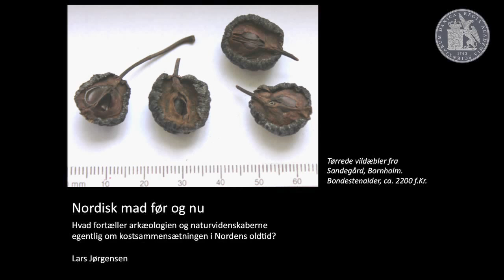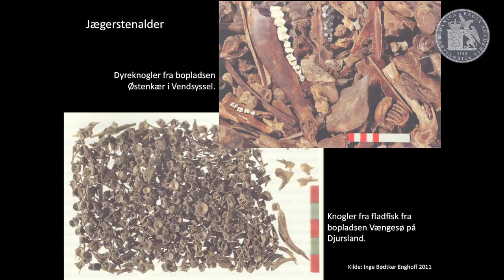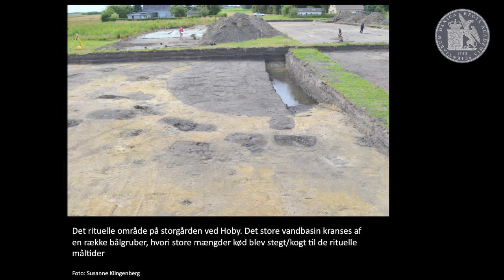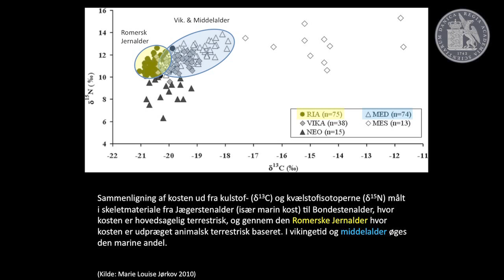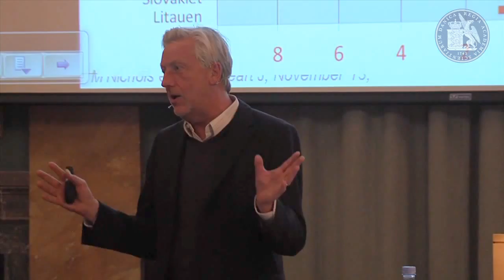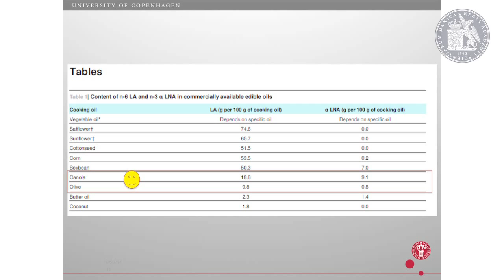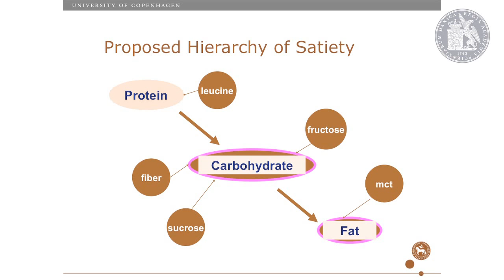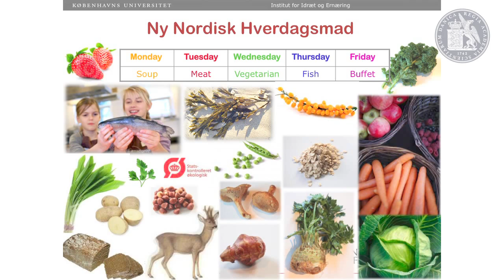Nordisk Mad Før og Nu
Lars Jørgensen og Arne Astrup holder foredrag om Nordisk mad før og nu.

Er oldtidens ”palæo”-kost vejen frem i forebyggelsen af livsstilsygdomme? Fødevarer og kostsammensætning er et af nutidens højaktuelle emner. Vi forsker intenst i fødevarers og kostsammensætningens betydning for livstilssygdomme, en længere levetid m.v. Vi er i en stadig søgen efter nye veje til at forbedre vor sundhed. Skal vi spise mere stenalderkost i form af animalsk protein, eller skal vi vægte det vegetabilske tungere? Men hvad spiste man egentlig i oldtiden, og kan den kostsammensætning bruges i dag?
I to foredrag belyses dels fortidens kostudvikling ud fra arkæologiske fund, dels nutidens mange og skiftende kostråd:

1) Hvad fortæller arkæologien og naturvidenskaberne egentlig om kostsammensætningen i Nordens oldtid?

2) Stenalderens jægere og samlere til forebyggelse af livsstilssygdomme? En kritisk gennemgang af de nuværende kostråd.